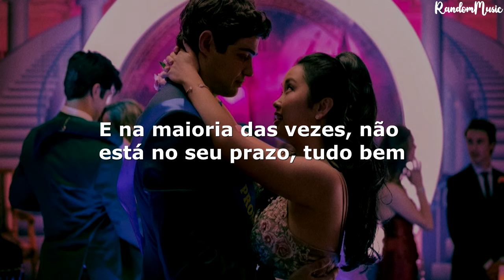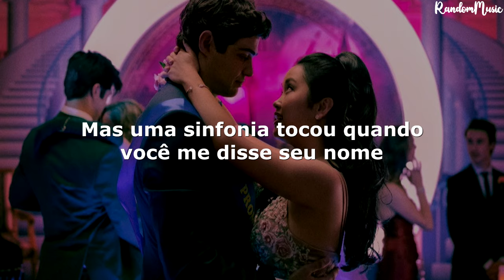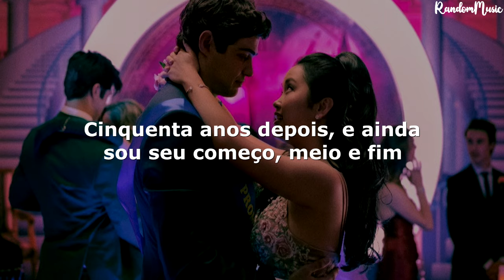Leah Nobel - Beginning Middle End (Para Todos Os Garotos Que Já Amei 3) (Tradução/Legendado)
• Leah Nobel •

música de para todos os garotos que já amei 3
para todos os garotos que já amei 3 tradução
leah nobel
leah nobel beginning middle end tradução
beginning middle end
tradução
legendado